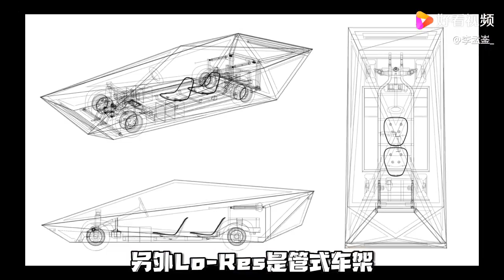这是我见过长相最奇怪的车......